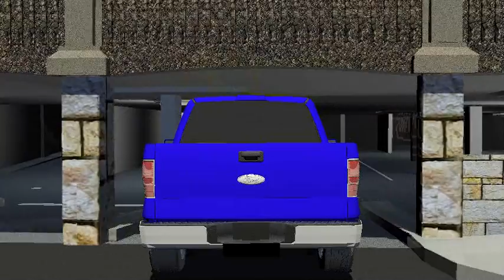Duckworth Floor 1 2 Drive thru